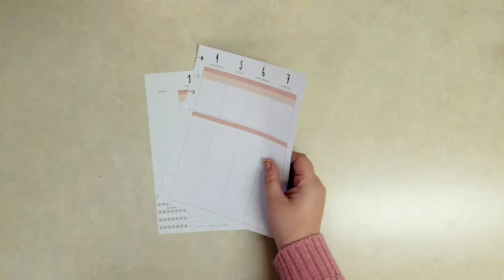Quick and Easy Faith Plan with Me | Happy Planner | Florals Stickerbook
I love keeping my Faith planner nice and simple so that I have plenty of room to take notes on my studies. I love how the floral stickers add a calm, reverent feel to my planner.

MATERIALS

Planner: Psalms Faith undated Happy Planner

Stickerbooks:
Dates and Holidays (numbers)
Florals